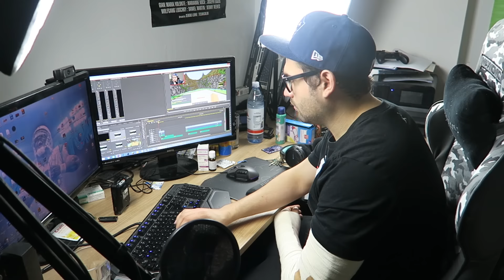MEIN ALLTAG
(wenns euch gefällt,lasst ne bewertung da)

*Meine Kamera
*Mein Monitor
*Mein Micro
*Meine Maus
*Meine Tastatur
'Mein Headset
*Lieblings Film